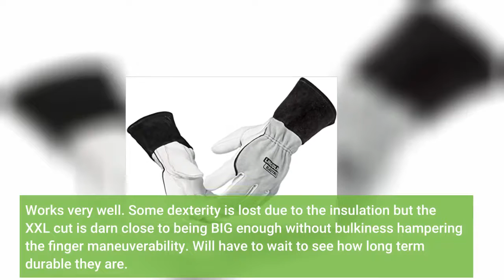MCR Safety 4500XXL 13-Inch Memphis Split Cow Leather Welder Men's Gloves with Self Hemmed Cuff,...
- MCR Safety 4500XXL 13-Inch Memphis Split Cow Leather Welder Men's Gloves with Self Hemmed Cuff, Blue, 2X-Large, 1-Pair

If you have actually ever lost a part off of your muffler or had your kid's wagon break, and it appears no bolt will fix the problem, welding has actually probably entered your mind. The system of joining 2 kinds of product by include particular types of filler product that in turn can form a mega strength bond is an awe inspiring process.

Safety should always be the very first point of issue when starting a welding job. Safety applications such as welding fire blankets and long sleeve welding gloves, may differ project to job. This depends on the type of welding to be achieved and the environment where the welding will really take place. For the welder, there are welding helmets and welding gloves that use defense. For the area around where the welding will actually occur, there are welding blankets.

Lots of beginning welders make the error of presuming that the products from which welding gloves are made are more a matter of preference than performance, that is not the case. Each type and product base has its own particular homes and qualities that effect its performance and general use. That being stated, here are a few things to think about prior to acquiring brand-new welders gloves. First off, make certain to acquire gloves that are both heat resistant and flame retardant. Heat resistant gloves use much better protection for welding's high heat operations and flame retardant gloves in combination with heat resistant gloves offer the most defense you can get.

If the gloves just use one or the other then they are not satisfactory nor do they provide complete defense. Likewise, make certain that the gloves you consider for purchase have been evaluated, authorized, and fulfill all associated screening requirements and requirements. Do not hesitate to ask questions when searching to purchase new gloves. It is beneficial to understand how durable the gloves are, the length of time the gloves will last is not terribly crucial. Nevertheless, if you pick a pricey type of glove that will need to be replaced often, it may not be the most logical choice. Although safety is more crucial than rate, it is all right to be affordable.